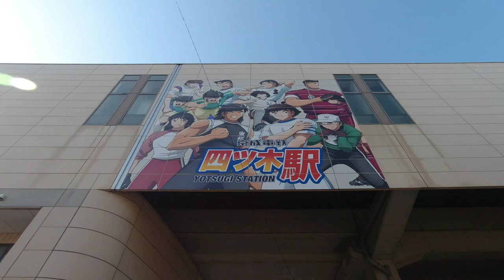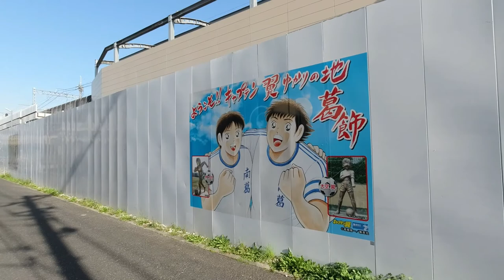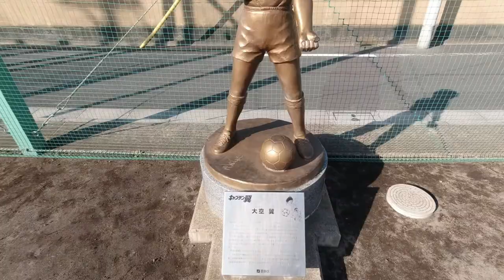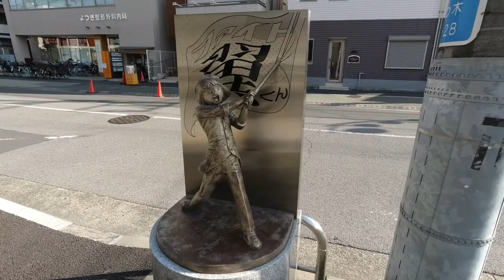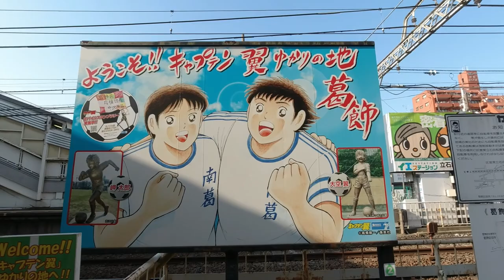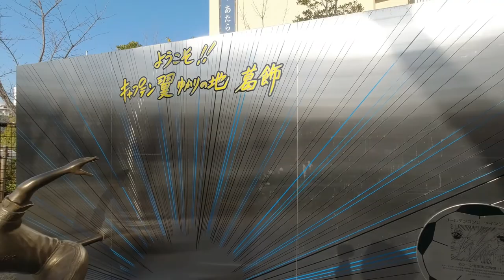[Vlog] Captain Tsubasa Statues in Katsushika | Tokyo Sightseeing, Japan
0:00 - Yotsugi Station
2:35 - "Ryo Ishizaki" Statue
2:55 - "Kojiro Hyuga" Statue
3:19 - "Tsubasa Ozora" Statue
3:48 - "Robert Hongo and Tsubasa Ozora" Statue
4:09 - "Sanae Nakazawa" Statue
4:31 - "Taro Misaki" Statue
4:55 - "Tsubasa Ozora" Heel Lift Statue
5:18 - Tateishi Station
5:30 - "Genzo Wakabayashi" Statue
5:54 - "Tsubasa Ozora" Twin Shoot Statue

Hiroyuki Chishiro
Ex-Project Lecturer at The University of Tokyo/CTO at Guarantee Happiness LLC

Ex-Visiting Scholar at The University of North Carolina at Chapel Hill (Michael Jordan's Graduating School)
Go Heels!
Beat COVID-19!

千代 浩之（ちしろ ひろゆき）
元東大教員/アメリカのスタートアップCTO

アメリカのノースカロライナ州チャペルヒルにあるスタートアップ
Guarantee Happiness LLC

2012年9月～2013年8月までアメリカのノースカロライナ大学チャペルヒル校（マイケル・ジョーダンの母校）へ留学

Video Equipment: OSMO Action